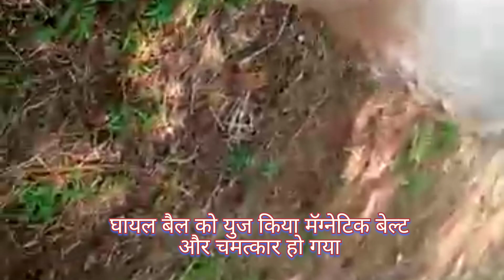बैल को युज किया मॅग्नेटिक बेल्ट और हुवा चमत्कार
बैल को युज किया मॅग्नेटिक बेल्ट और हुवा चमत्कार,  हे सच हैं